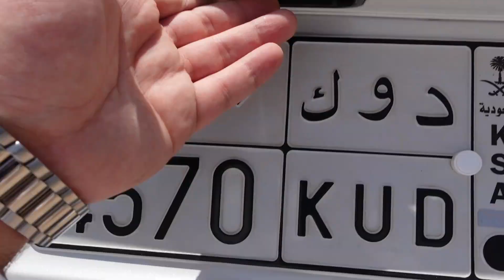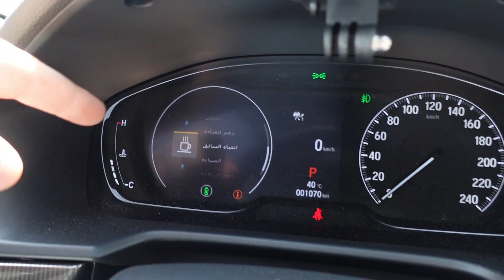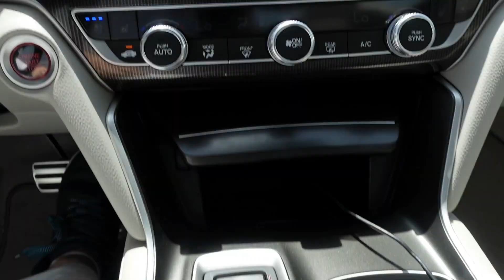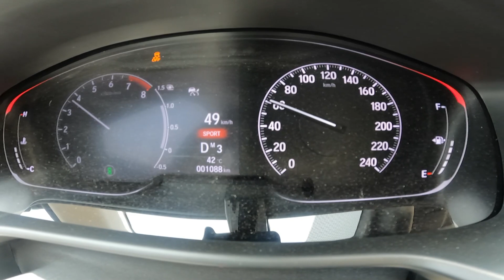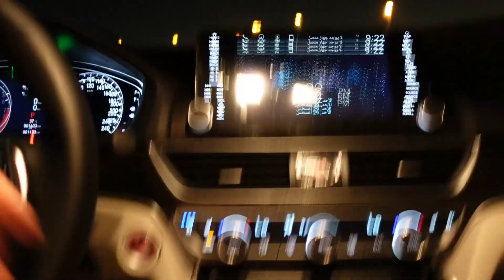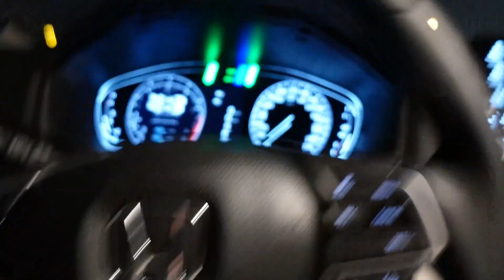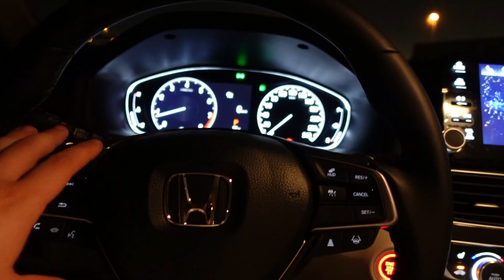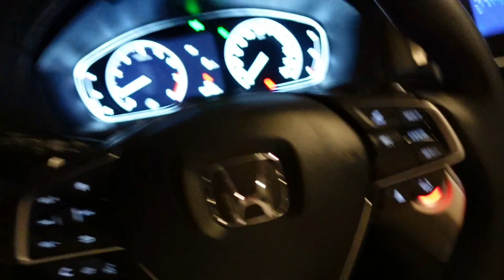هوندا اكورد 2.0 لتر تيربو 2021 سبورت فل كامل